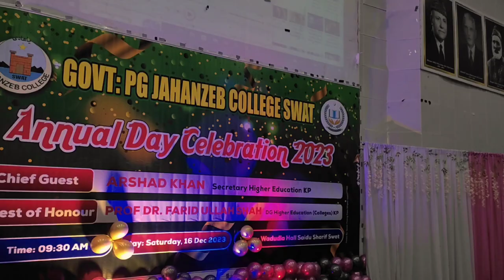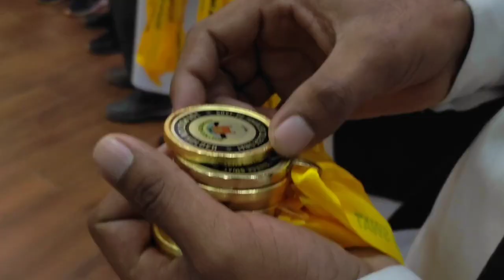Annual Day At Jahanzeb College Swat | Short documentary by TalhaKhan | Music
Hi,my name is Talha and from Swat KPK Pakistan.this Video is about an annual day celebration at Govt Post Graduate Jahanzeb college Saidu Sharif Swat.the video is in Pashto language and unfortunately YouTube have not added the Pashto language to automate English subtitles,so if you watch the video and you like my work then insha'Allah with time I'll be uploading in Urdu and English languages..